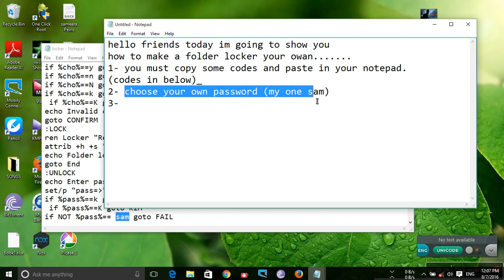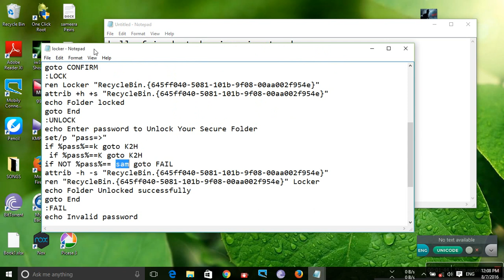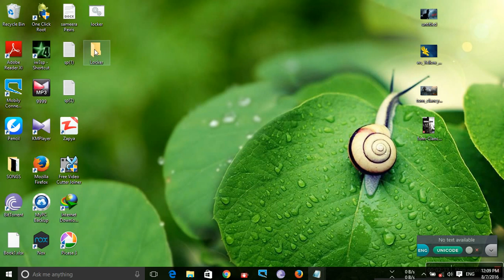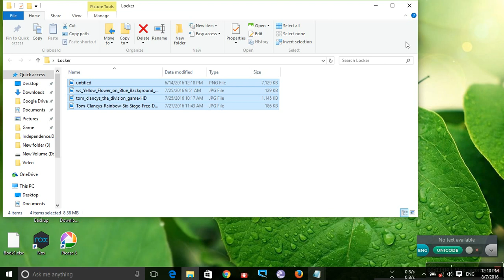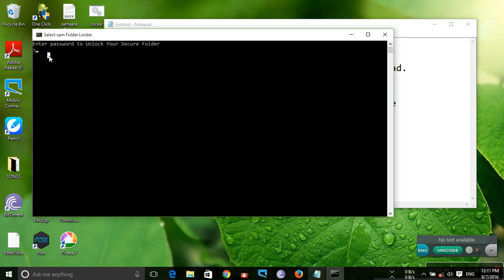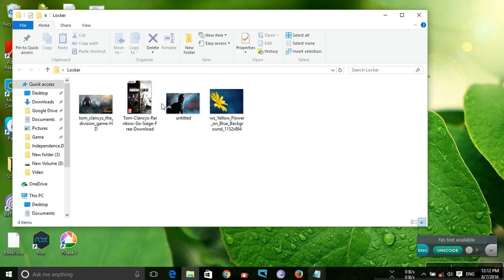How to create Folder locker with NOTEPAD (coding)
If you want new trick to lock any fil/folder without software(using batch file) ... Step 1: Open Notepad. First of all open your notepad. Step 2: Create file. Now goto the follwing link and copy that code in text are. Step 3: Run. Step 4: Move data in locker folder. Step 5: unLock FolderOpen the file, copy the following code, and paste it. 4. This code will create a password-protected folder, named “Private”. You can simply change the folder name with your desired one by hitting Ctrl+H , then enter the word “private” in the “Find what” field, and your desired folder name in “Replace with” field.

now step by step again

If you want new trick to lock any fil/folder without software(using batch file) ...
Step 1: Open Notepad. First of all open your notepad.
Step 2: Create file. Now goto the follwing link and copy that code in text are. ...
Step 3: Run. ...
Step 4: Move data in locker folder. ...
Step 5: unLock Folder.

if you have some problems about this video

how to download paid apps free

How to change IP address to other country

How to transfer files from pc to mobile without USB